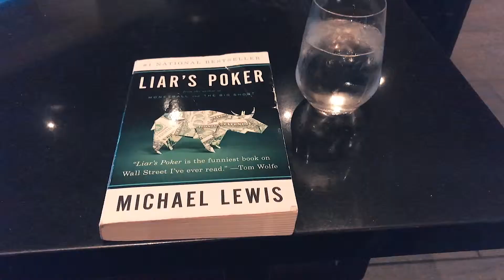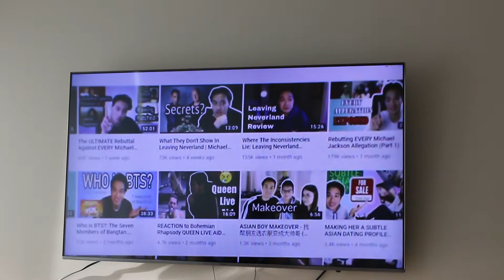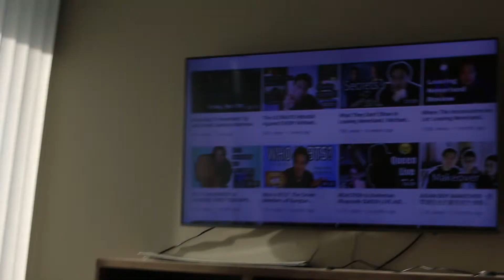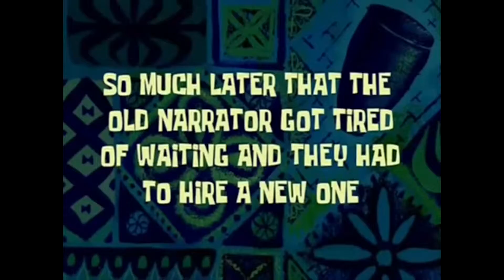BTS in NYC with Danny Wu (Michael Jackson, Nusr-et, 5th Avenue, Soho)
In today's video, myself and Danny go to New York City, where we explore the city, shop, and eat.